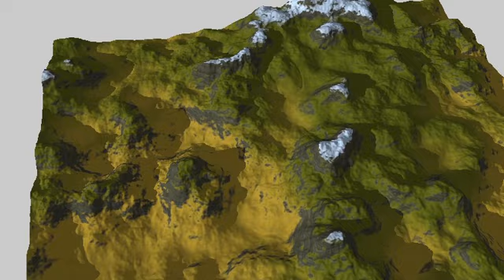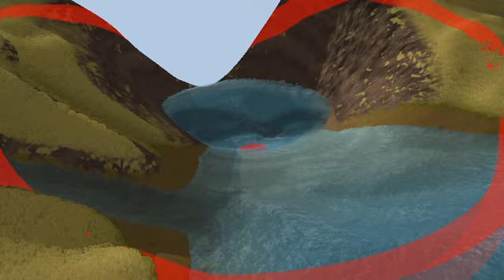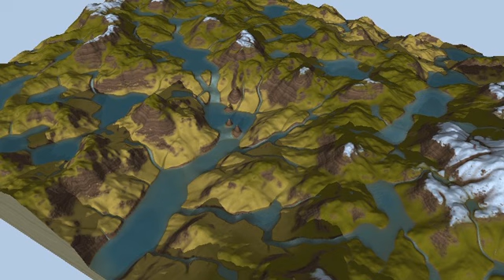WES - Introduction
Water Erosion Simulator
My master's thesis project based on water and erosion simulation in real time on GPU. Skybox, terrain geometry and textures are all procedurally generated. Water and erosion is fully simulated on GPU and is interactively responding to user input. The terrain is dynamically textured to reflect the changes caused by erosion and user, the grass vegetation is guided by the same principles. Fog based on density function of altitude and shadow mapping are also included. This is real time capture on NVIDIA 9800 GTX+ 1GB.